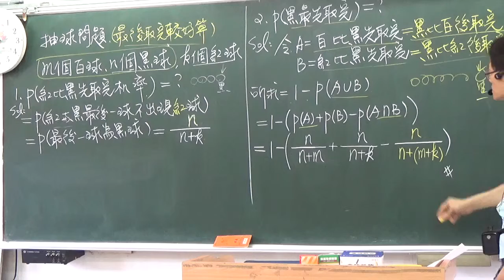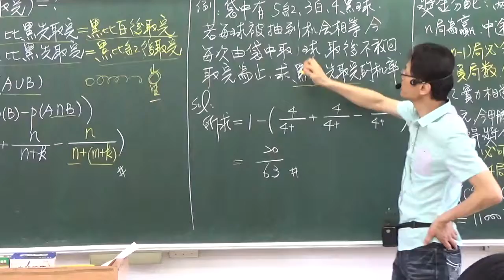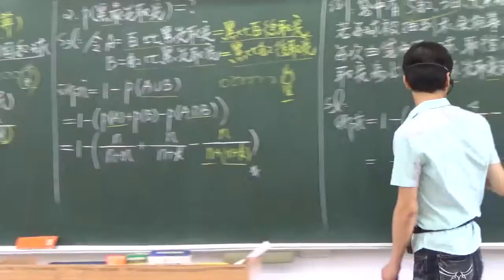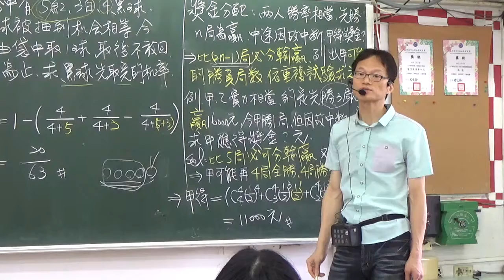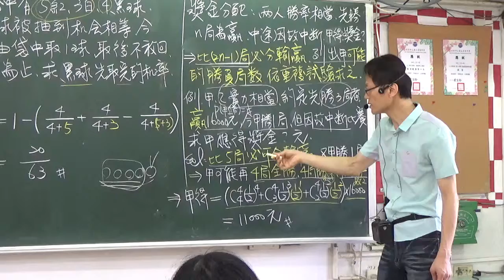B2---ch3---機率問題----抽球問題(理論) 與獎金分配問題